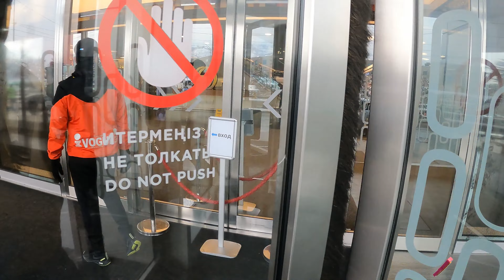First President Park In Kazakhstan | Almaty Mall | Russian Girls loves Indian Boys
Your queries-
INDIA to Kazakhstan Visa free for Indians
Almaty
Chepest country Kazakhstan Kazakhstan flight ticket price
Russia land border open
Kazakhstan village
Kazakhstan Economy
Ascension Cathedral
Big Almaty Lake
Park Named After Panfilov's 28 Guardsmen • Kok-Tobe Hill • Medeu Skating Rink and ski rosort
Zeleny bazar
Charyn Canyon - Private Day Tour
Almaty city tour
Nomadic life in Kazakhstan Is Almaty cheap or expensive
Astana tourist attraction
Astana mosque
Biggest mosque in central aisa
Astana old town and village
Hazrat Sultan Mosque
*Baiterek tower
Nur Astana Mosque
Russia budget tour
indian in russia travel, india to kazakhstan, indian in russia vlogs, indian in kazakhstan,
how to start dropshipping in india, sri lanka immigration process, smooth immigration process, india to kazakhstan flight, explore _kazakhstan in hindi, kazakhstan,
indian in russia, indian in russian, indian travelling to kazakhstan, consultancy in india,
jobs in uzbekistan for indian, how to travel kazakhstan in train, what to do in kazakhstan, usa donkey from india india to kazakhstan, indian in kazakhstan, kazakhstan visa for indian, kazakhstan immigration, kazakhstan visa, india to kazakhstan flight, kazakhstan visa for indian passport, kazakstan vlog,
india to kazakhstan flight, kazakhstan visa for indian passport, kazakstan vlog, immigration process
kazakhstan to russia immigration, immigration of kazakhstan, kazakhstan visa for indians, kazakhstan visa process,
KZ
kazakhstan visa process,
train mein immigration process kaise hota hai immigration requirements for kazakhstan, kazakhstan visa india india to kazakhsta how to find cheap flights, how to get cheap flights, how to book cheap flights, how to book cheap airline tickets ,cheap flight ticket how to book cheapest flight tickets, cheap flights,
india to kazakhstan tour, india to kazakhstan cheapest flight, india to kazakhstan flight, india to kazakhstan flight ticket price kazakhstan visa for indian,
kazakhstan visa for indians,how to find the cheapest flights, delhi to kazakhstan, indian in kazakhstan delhi to almaty, delhi to shymkent, delhi to almaty flight, india to kazakhstan, almaty, delhi to almaty air astana, flyarystan delhi to almaty,
-tips to travel almaty, delhi to shymkent flight, almaty kazakhstan, delhi to almaty flight price, delhi to almaty flights
• TouluDe
delhi to almaty flights delhi to kazakhstan,
my journey from new delhi to almaty, almaty city, hotels in almaty,
trip to almaty in 2023, india to kazakhstan budget trip, things to do in almaty, india to almaty, delhi to tashkent what to do in kazakhstan, things to do in kazakhstan, kazakhstan, kazakhstan travel, tips to travel in kazakhstan, india to kazakhstan, almaty kazakhstan,
places to see in kazakhstan, an indian guide to kazakhstan indian in kazakhstan, kazakhstan vlog, kazakhstan travel guide, where to go in kazakhstan, kazakhstan budget, kazakhstan itinerary,
10 places to visit in kazakhstan, kazakhstan visa for indians, best places to visit in kazakhstan